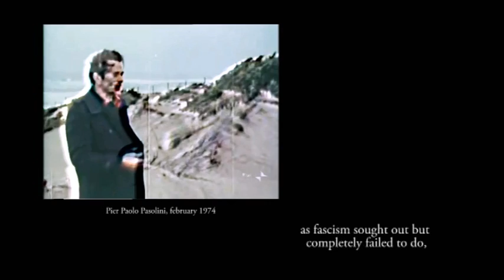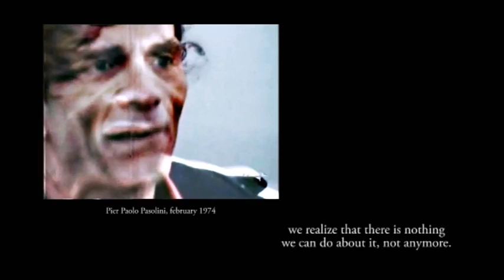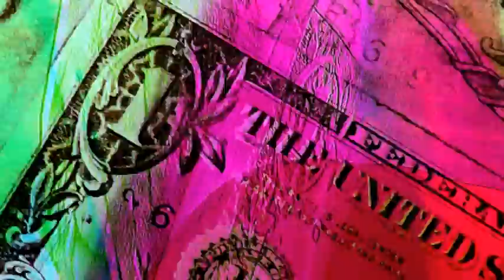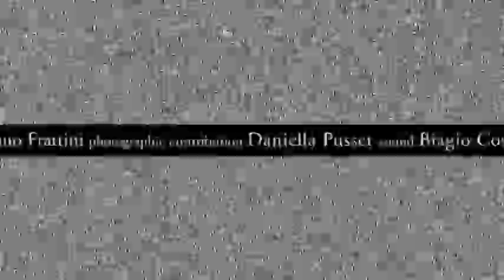White Noise - Gianluigi Colin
White Noise by Gianluigi Colin, presented by Lucrezia de Domizio Durini at Biennale Venezia 2009.

Video design by Stefano Frattini at Elce.

The video about Pier Paolo Pasolini is taken from "Pasolini e la forma della città", by Paolo Brunatto, on air for the first time on Rai television on the 7th February 1974